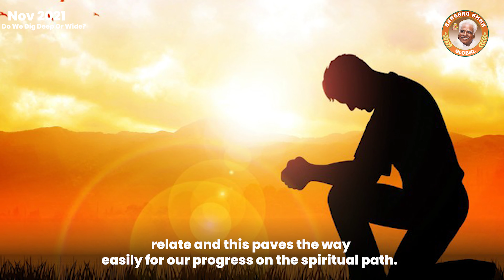Do we dig Deep or Wide? | November 12, 2021 | Om Sakthi Global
When one chooses the beautiful path of Bhakthi Yoga, it helps transcend the endless processes of reasoning that the intellect demands with the utmost of ease, as the language of bhakthi is the language of God; it is the language of "Pure Love." Here, all reasoning takes a back seat, and we are motivated by inspiration.  Let us see how when we begin to pray, we align ourselves with the path of Bhakthi yoga.

Why do we pray? Have we ever asked this question? From childhood, we are taught to recite a God’s name, for our moral support and to lead a pious life, and to alleviate our suffering. Then we cultivate the habit of regularly going to Siddhar Peedams. We witness our parents doing regular prayers and we celebrate religious festivals.

God is One and formless.  A formless God is difficult to relate to for most of us. So, we are given the name and form for our comprehension and satisfaction. Devotion and deep love towards God with a form helps the human mind relate and this paves the way easily for our progress on the spiritual path.

Amma says - “Performing anointment, embellishing idols, offerings– these alone do not constitute devotion. These are mere signs of devotion. If you have an overwhelming feeling of ‘Amma’, which comes from inner love and affection rising from the depth of your heart, that is devotion! I am bound only by that! You need to do service for any of your prayer requests to be fulfilled – and that service must also be done with devotion.”

Once our Siddhar Peedam poet, Pullavar Sundaresan told an interesting story about a person who dug a borewell for water. At 30 feet, he could not see the water spring up. So, he left that place and started digging at various places. He did not get water anywhere. Another person went out  digging with faith at one place, and at 80 feet, he had his water. By digging deep at one place he was able to gain the benefit, rather than digging all around in several places. Similarly, by worshipping one God, we concentrate our mind on him for our prayers to be answered. By this practice, we benefit immensely.

Amma has given us many practical methods to follow for our spiritual advancement like chanting Mantras, collective worship, meditation, spiritual services, and participating in Yagna. We can choose to follow any of these and focus wholeheartedly on that path.

When one seeks the love of God through the performance of various good practices with the utmost dedication, God binds to these acts of pure love, and showers divine grace upon the devotee for his/her true devotion/Bhakthi.